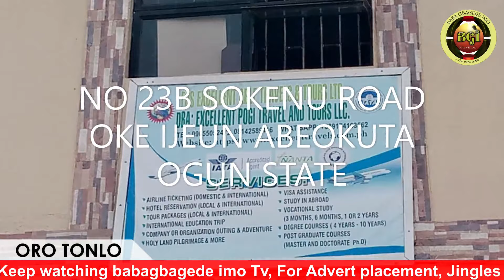HAHA! ASIRI TU OO!! EWO ARAKUNRIN YI TON PLAN PELU FULANI LATI TUN GBE IGBOHO!! IGBOHO EFURA OO!!